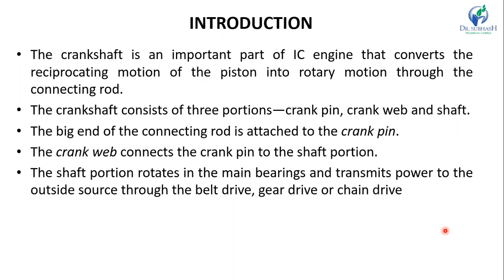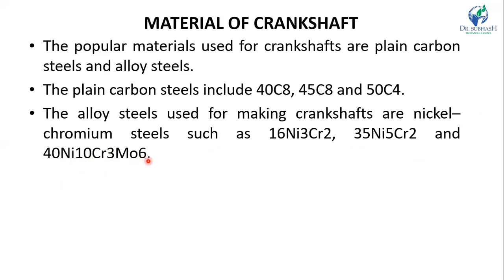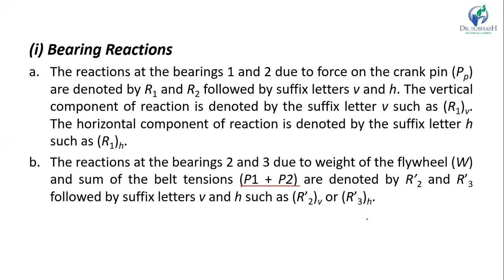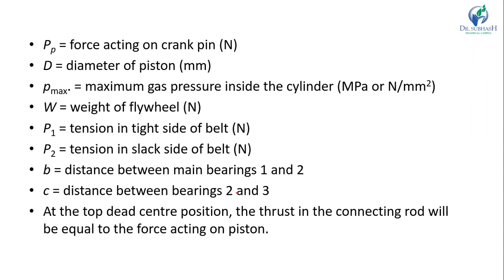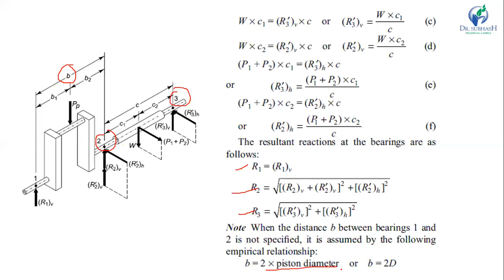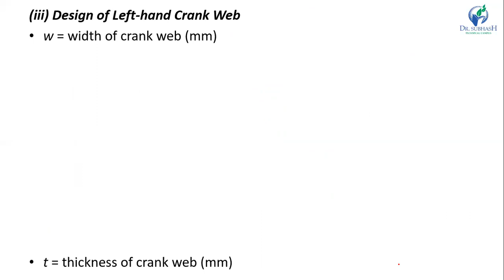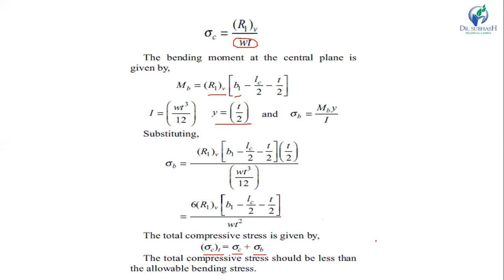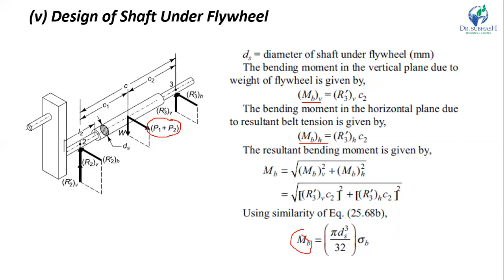Design of Centre Crankshaft Part - 1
To understand design of centre crankshaft of I.C Engine